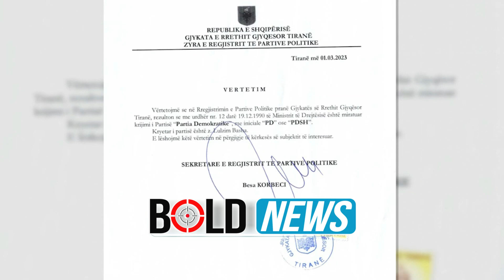Kërkesa e grupit “Alibeaj” në KQZ me Bashën kryetar të PD, ja si e komenton Berisha